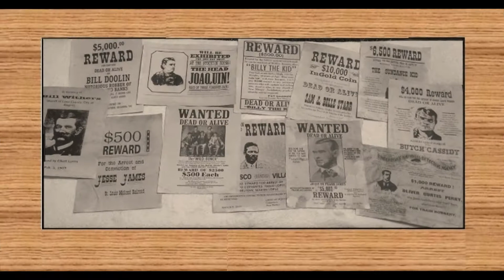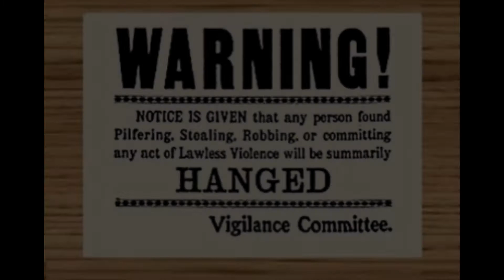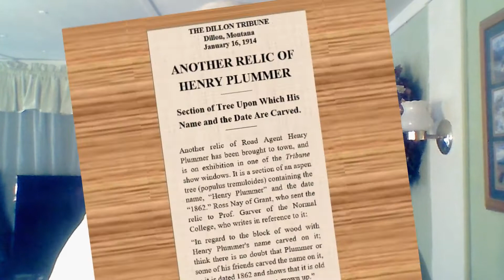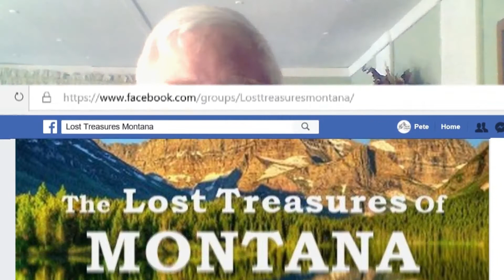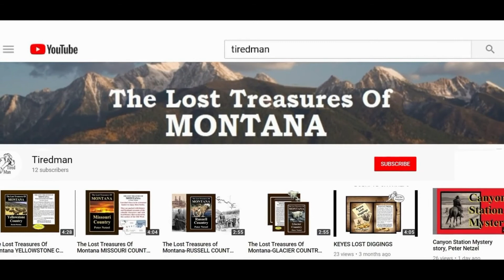The Marked Tree story by Peter Netzel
The Marked Tree story from THE LOST TREASURES OF MONTANA-GOLD WEST Vol. 1 is the tale of a Henry Plummer treasure and what happened to his shotgun.